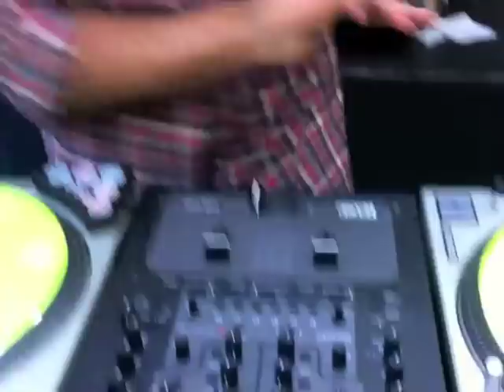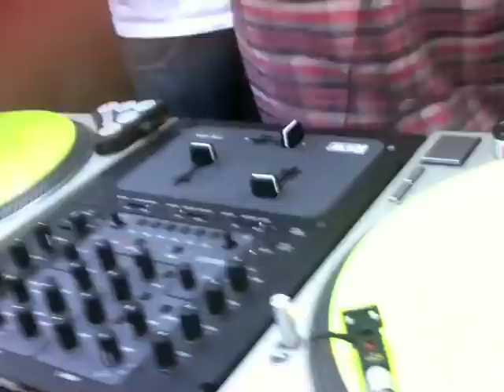DJ Nu-Mark @ The Do Over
DJ Nu-Mark @ The Do Over - Los Angeles
June 3, 2012
Photo/Video Montage by ManFromNor